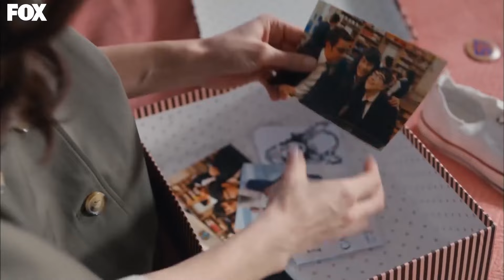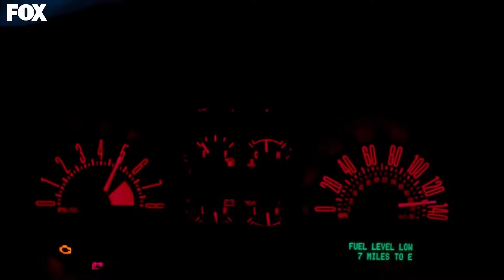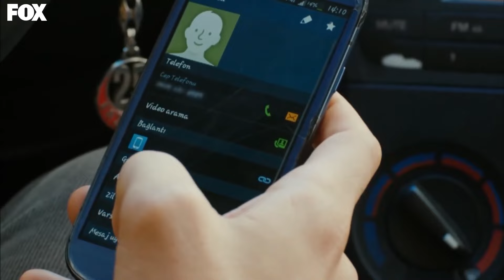موسم الكرز الحلقة 30 الجزء 1 (مدبلج بالعربية)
موسم الكرز الحلقة 30 الجزء 1
موسم الكرز الحلقة 30 الجزء 2
 (Arabic Dubbed)

أوزغه غورل
داهان كولغتش
نيلبري شاهينكايا
أراس آيدن